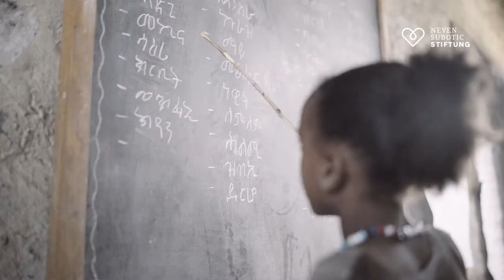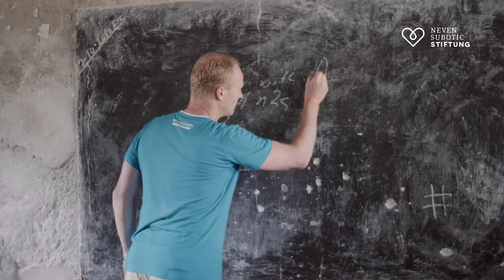Gemeinsam wirken | Jörg Dehne | Äthiopien 2018 mit der Neven Subotic Stiftung